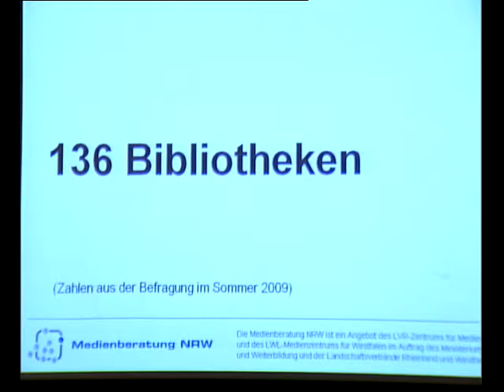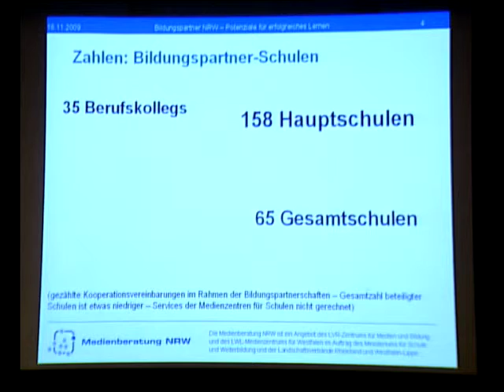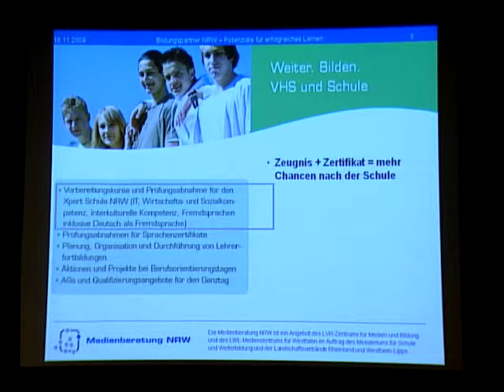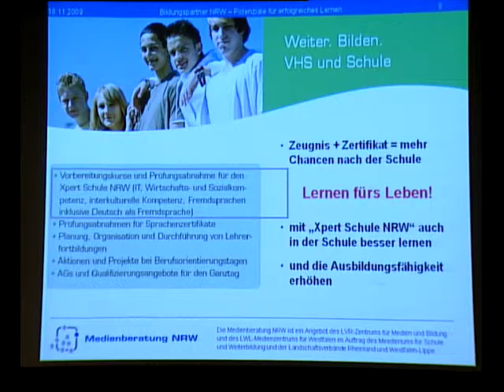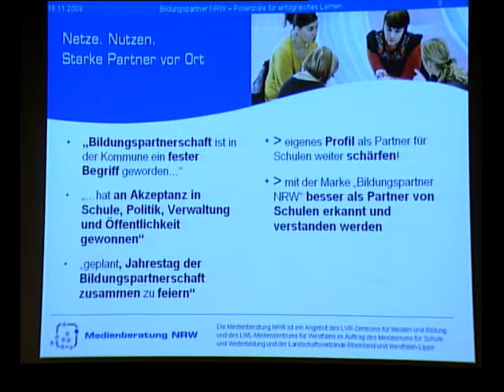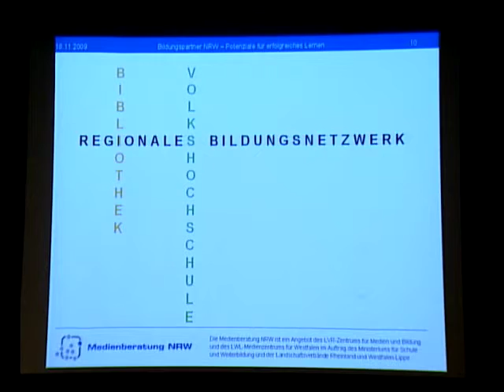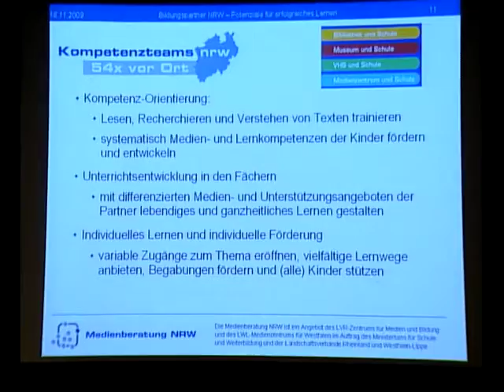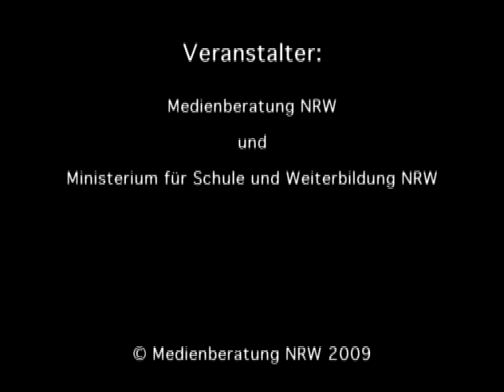Bildungspartnerkongress "Kooperation. Konkret." 2009 | Wolfgang Vaupel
Impulsreferat von Wolfgang Vaupel (Medienberatung NRW) auf dem Bildungspartnerkongress "Kooperation. Konkret." am 18. November 2009 in Dortmund.